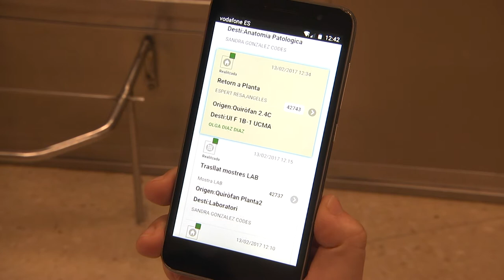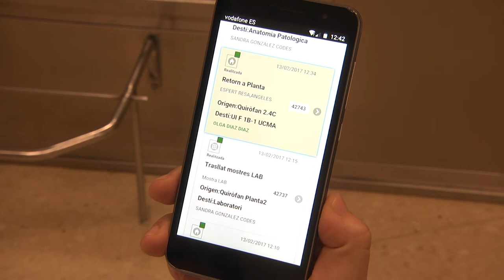ZelApp. Una app per als zeladors de l’Hospital de Bellvitge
Presentació d'una app per als zeladors de l’Hospital de Bellvitge